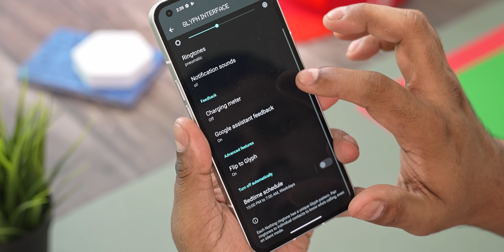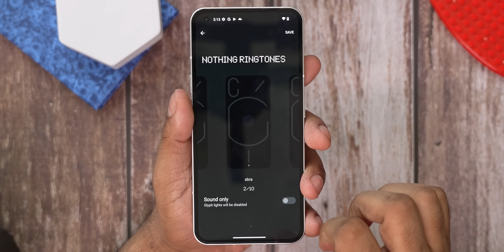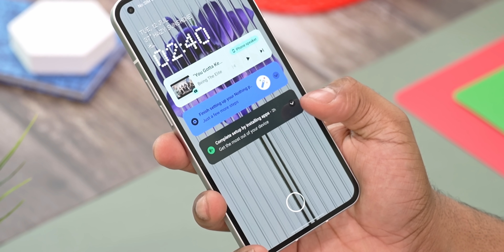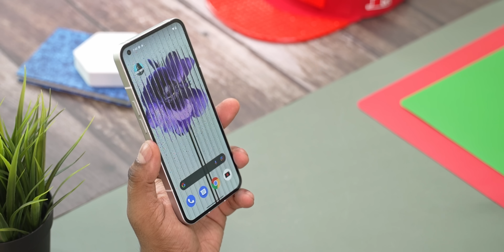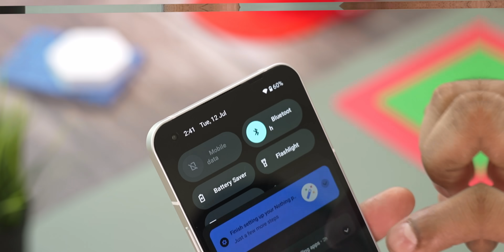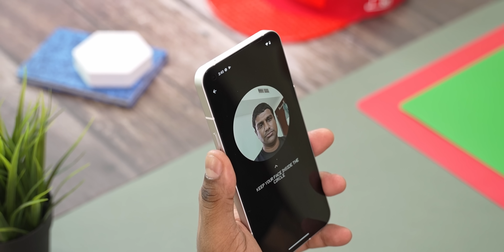Nothing Phone 1 Unboxing - இதுல அப்படி என்னத்தான் இருக்கு? (Tamil | தமிழ்)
இந்த விடியோல Nothing brand ஓட முதல் smartphone - Nothing Phone 1 -அ unbox பண்ணி , இதுல அப்படி என்னத்தான் இருக்குனு பாப்போம்!

CHAPTERS:

00:00 Unboxing
01:04 Design
01:23 Glyph Features
03:01 Optics
03:56 Build
04:53 Interface
05:41 Display & Selfie Camera

Music Credits
Motion Dubstep by Sound_Forces
My Guitar by Lowtone